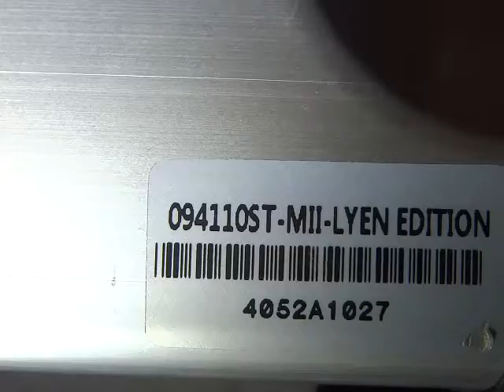Maxim B 's 9 FET 12V lyen controller test run